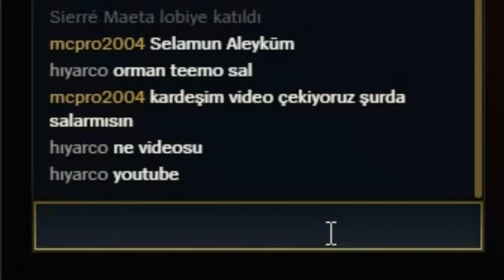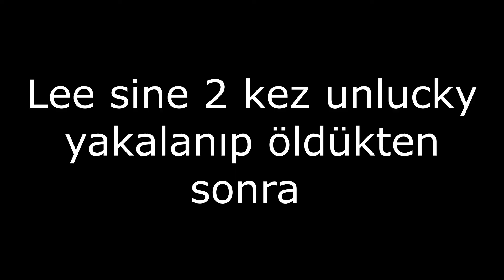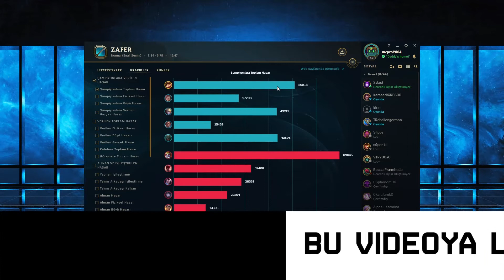LoL Teemo Oynanış Gerilerden Gelip Oyunu Yönettik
Ben Mert Emre bugün sizlerle ormanda teemo oynadık çok güzel bir video oldu oynamamı istediğiniz şampiyonları yada oynamamı istediğiniz oyunları  aşağıya yorum olarak yazarsanız oynayabilirim.